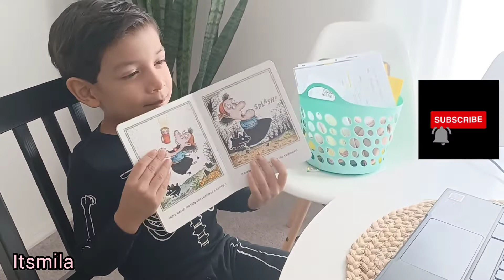Mi nino de 5 anos le lee a ninos de 2do grado.